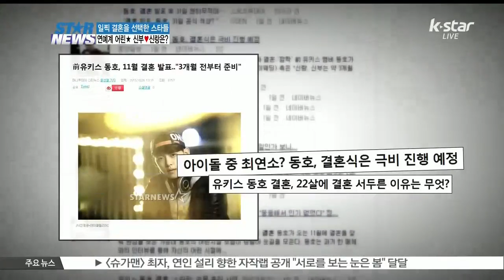youtube video #-A6f0mZ8aaU